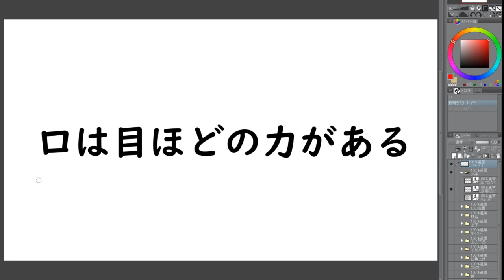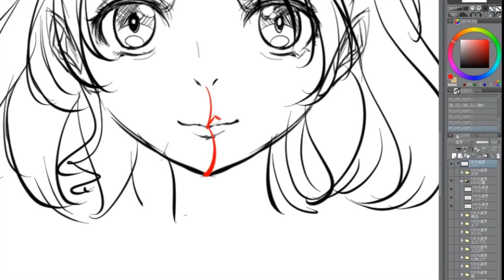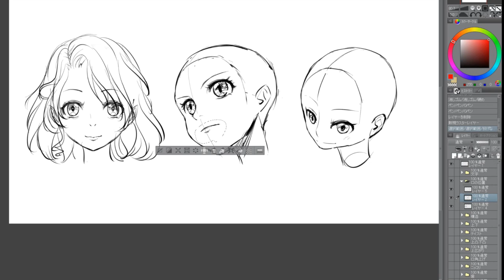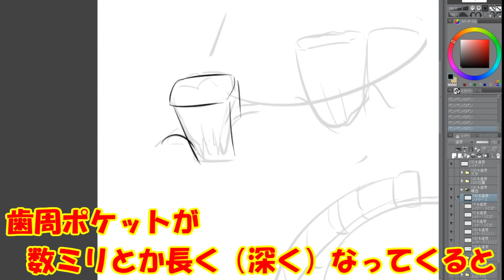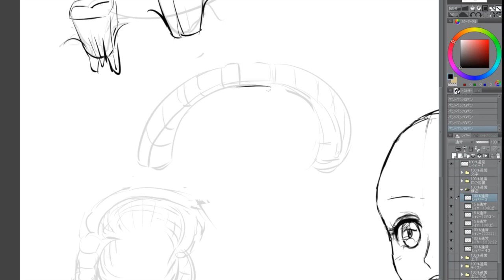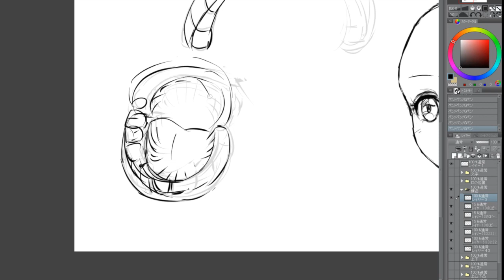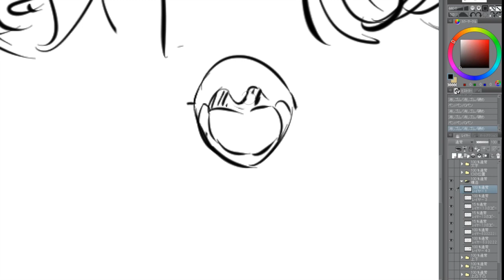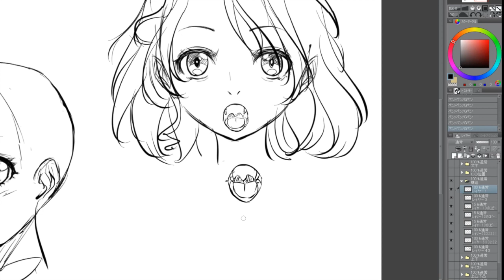【イラスト講座】口を描く！①【第１７９回】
目は口程に物を言う、口は目程に力がある（迷言）

＝＝＝自己紹介＝＝＝＝＝＝＝＝＝＝＝＝＝＝＝＝＝＝＝＝＝
イラストレーター兼講師（専門学校/お絵描き講座パルミー/セミナー）